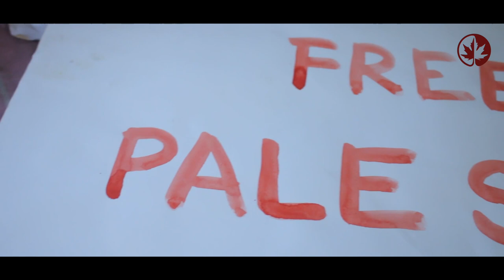Kashmir Files: Graffiti Artist Arrested For Palestine Mural